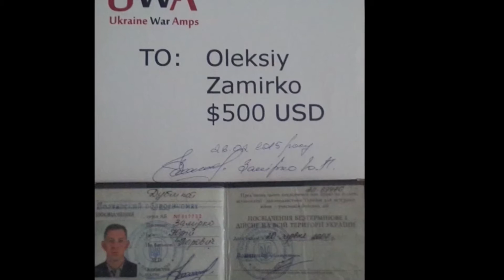UKRAINIAN WAR AMPS: Adopt a Soldier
The program Adopt-a-Soldier gives you an opportunity to help those wounded during the ongoing war in Ukraine, as well as families of fallen heroes, by sending them money DIRECTLY.
"Всинови солдата" -  доброчинна ініціатива, що надає можливість підтримати зкалічених солдатів України. Все починається з Вас! Всинови солдата, підтримай Героя України!